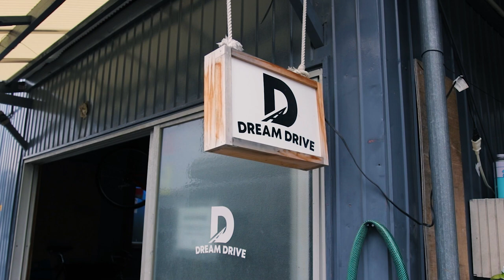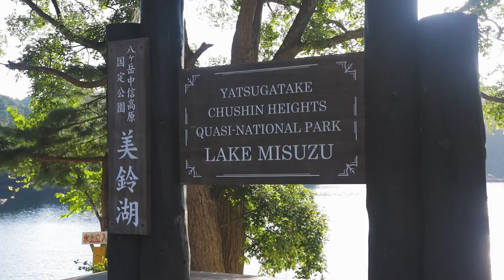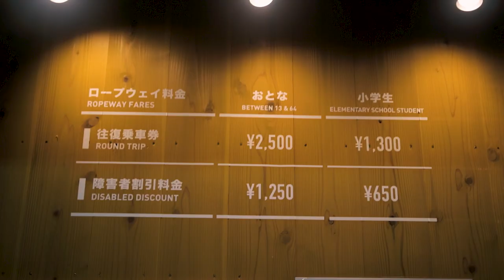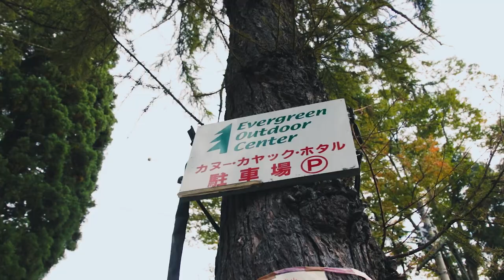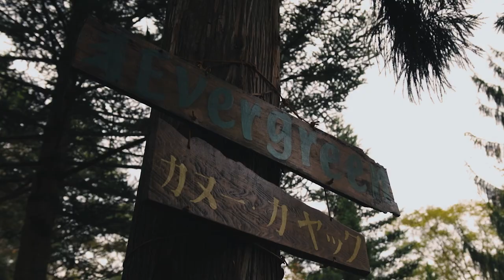3 Day Campervan Trip From Tokyo | Nagano and Niigata Road Trip Vlog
We rented a campervan and went on a 3 day road trip from Tokyo!

Getting out into nature with friends was definitely a welcome change of pace from the crowded day to day of city life.

I put all the places we went into this Google Map for you. Check it out if you'd like to know the specific locations.

Special thanks to Dream Drive and Evergreen Outdoor Center for helping us make these memories!

Let me know if you have any questions about the van, driving in Japan, or anything else!

Gear used:
Main camera
Main lens
360 camera
Wireless Mic